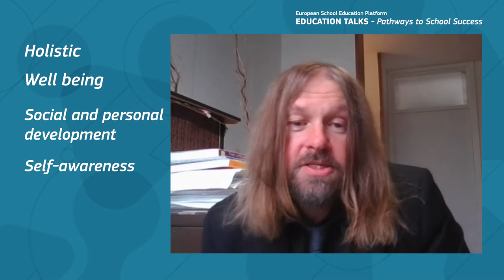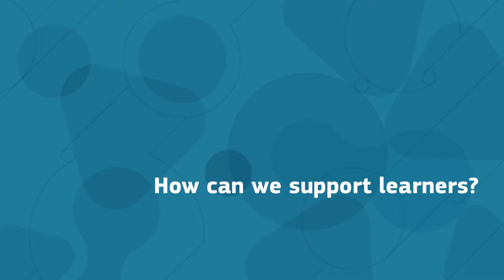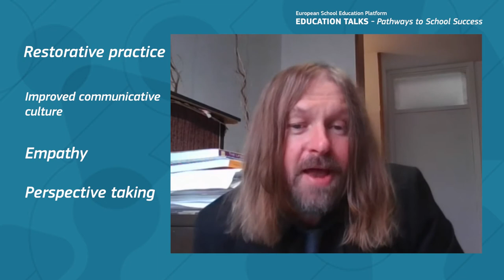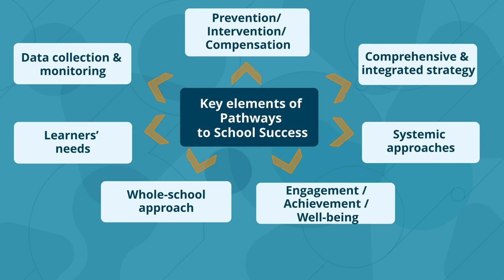Education Talks: Pathways to school success - Paul Downes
Professor Paul Downes, Director of the Educational Disadvantage Centre, located within Dublin City University’s Institute of Education, recently shared his thoughts on the new European Commission proposal for a Council Recommendation on Pathways to School Success. The document outlines policy measures to address early school leaving and low academic achievement in basic skills. Find more Education Talks (subtitled in 29 languages) at the European School Education Platform